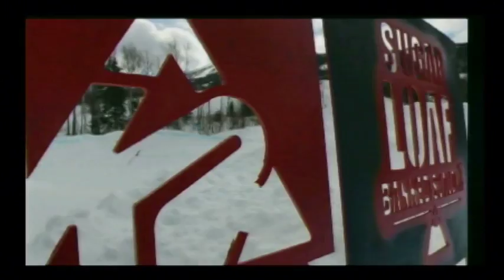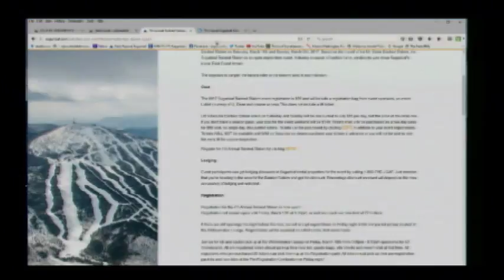Seth Wescott Feb19